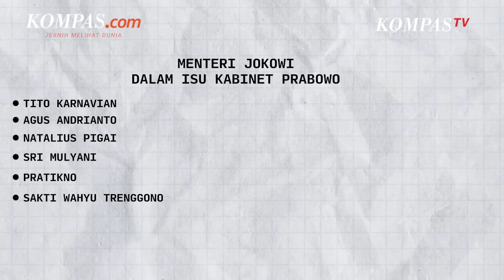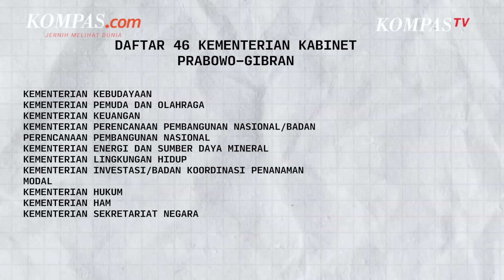Rangkuman Prabowo dan Calon Menteri-menterinya, 49 Nama Dipanggil, 46 Kementerian Dibuat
Presiden terpilih Prabowo Subianto memanggil puluhan tokoh yang diperkirakan bakal mengisi posisi di kabinet pemerintahannya pada periode 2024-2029 kelak.

Menurut catatan Kompas.com pada Senin (14/10/2024) sejak siang sampai malam hari terdapat 49 tokoh yang dipanggil oleh Prabowo ke kediamannya di Jalan Kertanegara, Kebayoran Baru, Jakarta Selatan.

Lantas, siapa saja ke-49 orang yang dipanggil Prabowo tersebut?

Penulis: Aryo Putranto Saptohutomo
Penulis naskah: Daniel Kalis Jati Mukti
Narator: Daniel Kalis Jati Mukti
Video editor: Alfiyan Oktora Atmajaya
Produser: Mochamad Sadheli